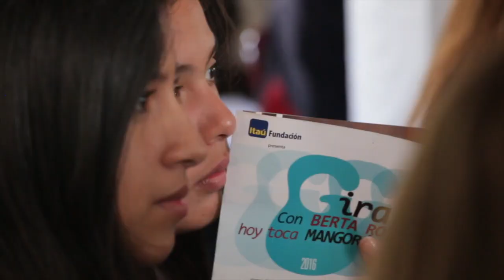Berta Rojas: Gira Colegios / Touring Schools. Paraguay, 2016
"Con Berta Rojas hoy toca Mangoré"
Octava Edición
Año 2016
Presenta Fundación Itaú
Auspicia Toyotoshi S.A.

Idea Original: Berta Rojas
Diseño: Celeste Prieto
Project Manager: Silvia Kohnen
Road Managers: Vito Krüger / Fernanda Fleitas
Apoyo logístico: Flora Sánchez
Ing. de Sonido: Marcelo Cornut
Estilista: César Báez
Fotografía: Jeisson Rodríguez
Edición de videos: Noelia Armele
Sonido y transporte de equipos: AV Rental